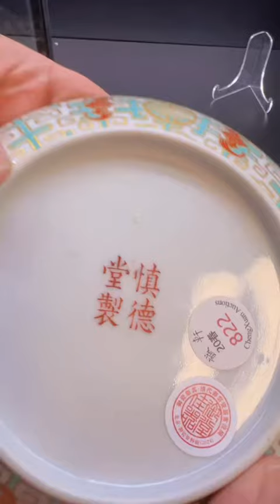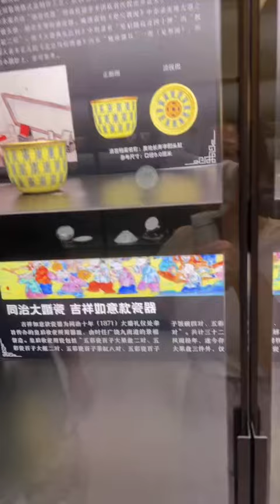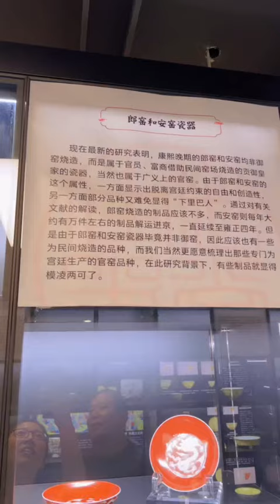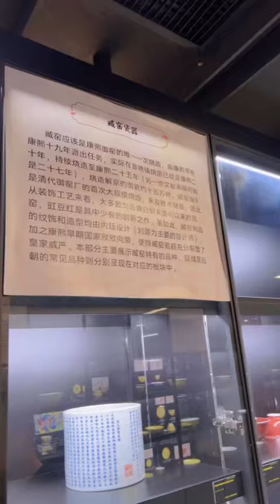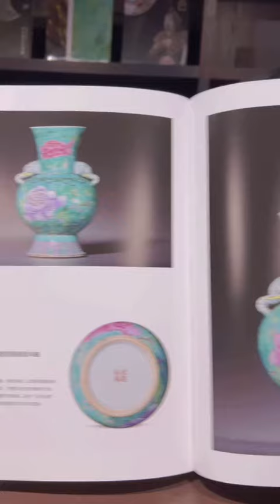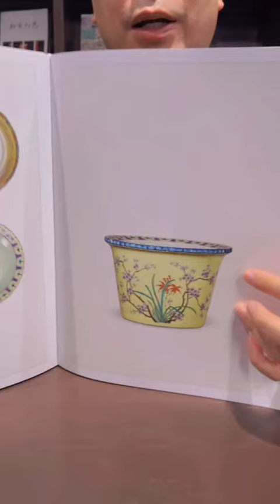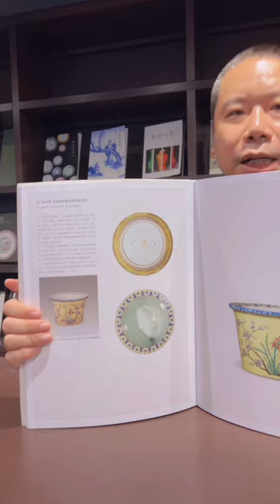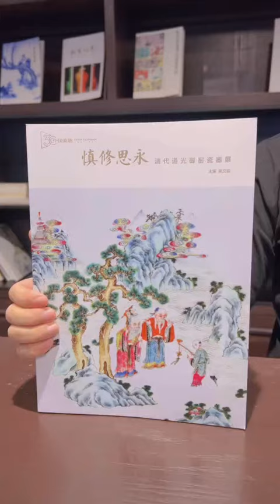【“御堂佳器”展品導覽（下半場）】大萌爺和奚文駿老師的“老巢”，大萌親自講解；2024年8月11日；拍賣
0:00 開場
5:22 道光官窯既慎德堂瓷器
25:37 同治大婚瓷器及晚清帝后用瓷
1:01:31 重量級明清官窯瓷器
1:52:31 總結